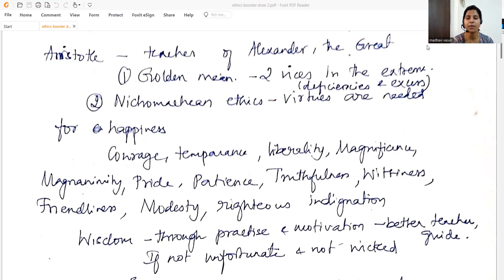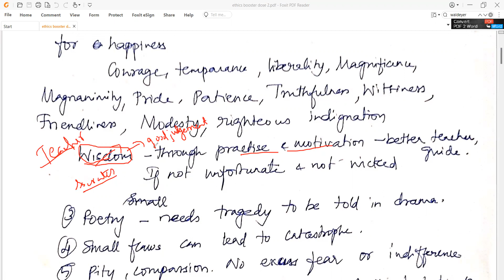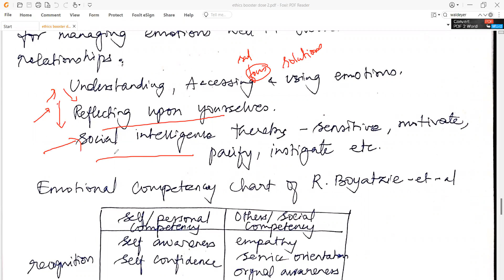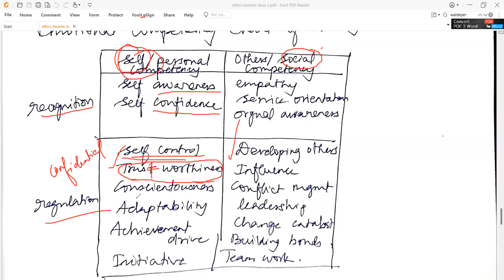UPSC | Ethics booster dose 3 | Ms. Madhavi G